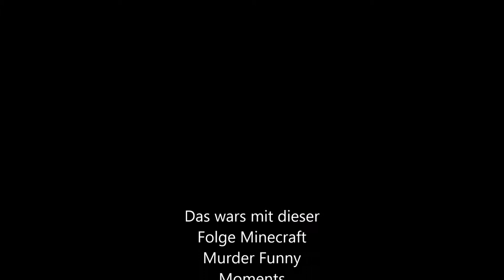15 Noobs gegen mich: Minecraft Murder Funny Moments mit Gommes_Lehrling